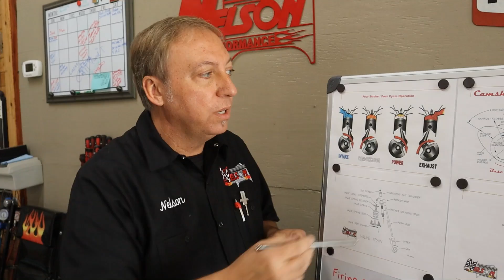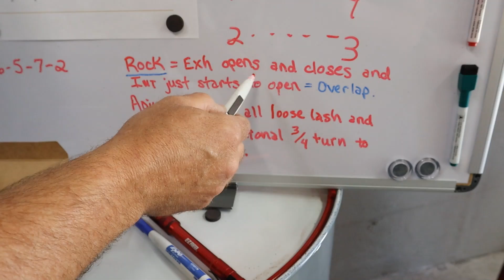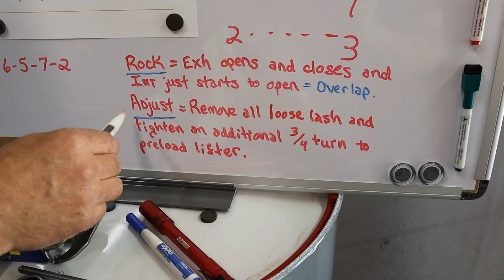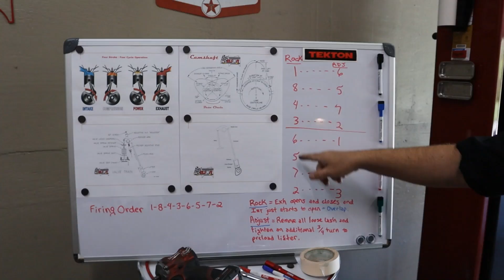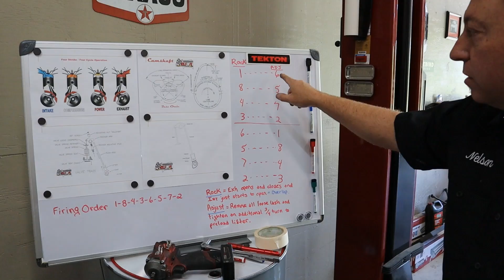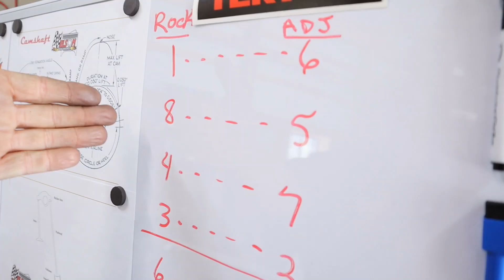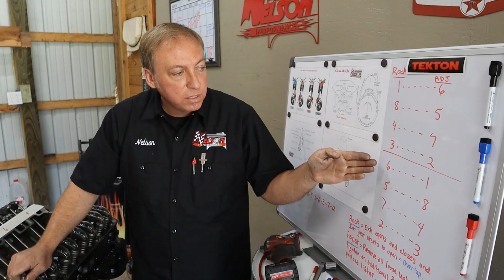Rocker Arm/Hydraulic Lifter Adjustment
Nelson Performance TV brings to you a video on installing and adjusting the Rocker Arms, in sequence, on a V8 Engine, with Hydraulic Lifters.

We hope you enjoy the video! We are trying to produce more videos. Your feedback and comments truly motivate us. Let us know what you think!

God Bless!